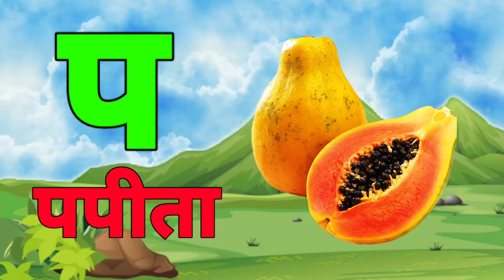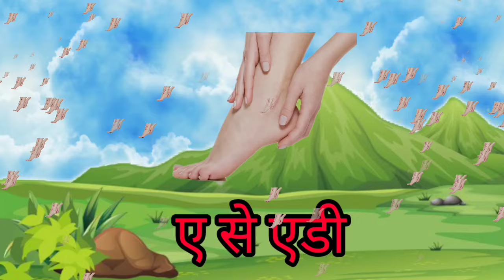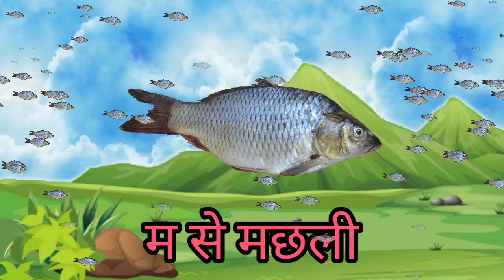123 Numbers, learn to count, One two three, 1 to 20, 1 to 100 counting, Hindi alphabet